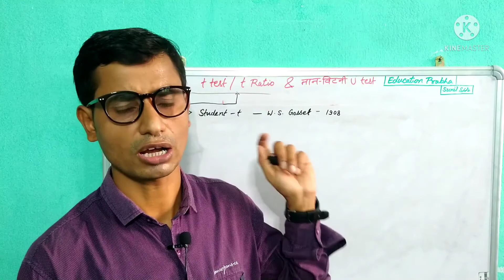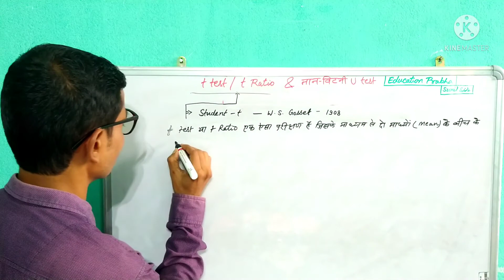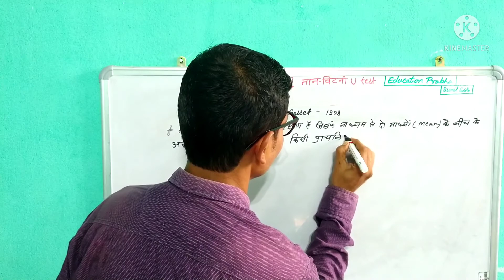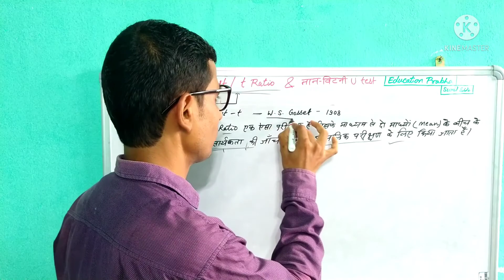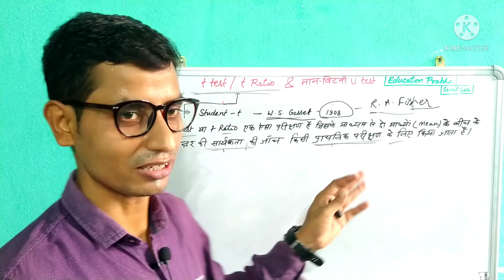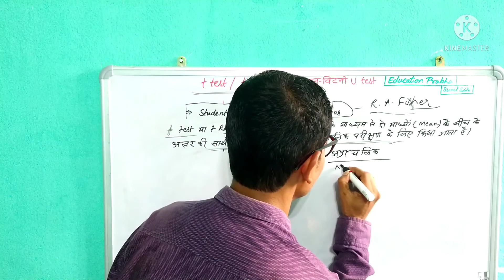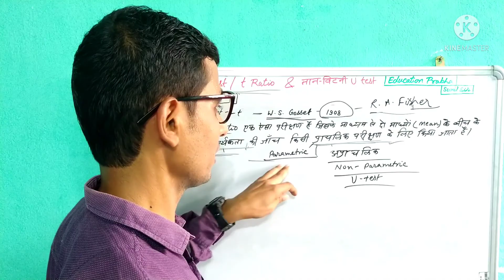t-test | t - Ratio | U test | मान- विटनी U test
नमस्कार! आप सभी दर्शकों का Education प्रभा You Tube Channel पर हार्दिक स्वागत है। जैसा कि आपको पूर्व से पता है कि फिलहाल Research अनुसंधान की पूरी श्रृंखला चल रही है और प्रत्येक वीडियो के माध्यम शोध की अगली कड़ी के बारे में समुचित जानकारी आप सभी दर्शकों तक पहुँचायी जाती है। इसी दौड़ में आज Standard Error अर्थात मानक त्रुटि के बारे में सम्पूर्ण जानकारी दी गई है।
                        उम्मीद है कि आप सभी दर्शकों के संबंधित ज्ञान में वृद्धि करने में ये वीडियो सहायक सिद्ध होगा।
t-test
t - Ratio
U test
मान- विटनी U test
t-test
t-Ratio
U test
t test
t test
t test in Statistics
t test in hindi
Parametric test
Parametric test
प्राचलिक परीक्षण
प्राचलिक परीक्षण
अप्राचलिक परीक्षण
अप्राचलिक परीक्षण
टी परीक्षण
टी परीक्षण
टी अनुपात
टी अनुपात
Non-Parametric test
Non-Parametric test
education Prabha
education प्रभा
एडुकेशन प्रभा
sunil sir
एडुकेशन प्रभा
education प्रभा
education prabha
educationprabha